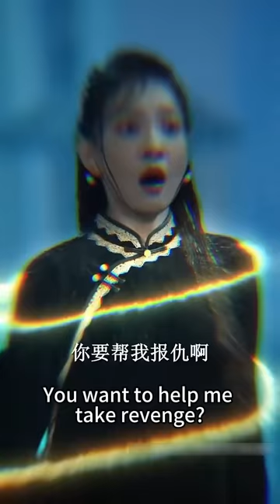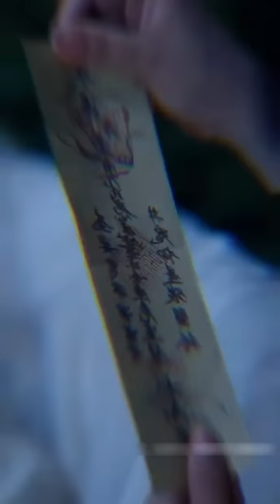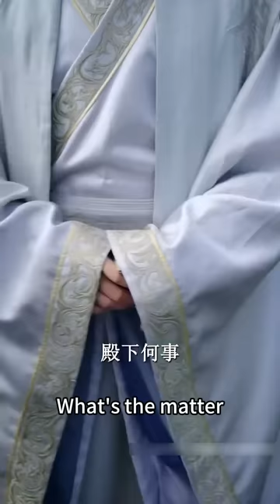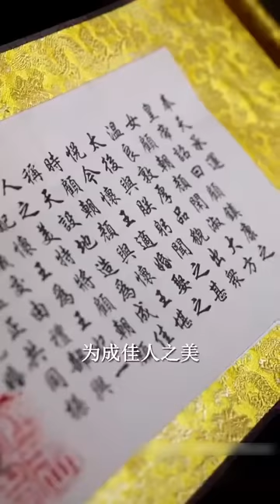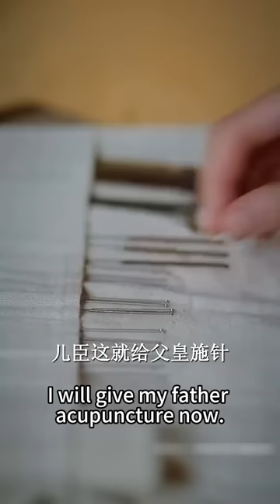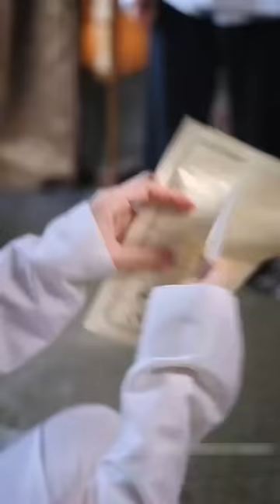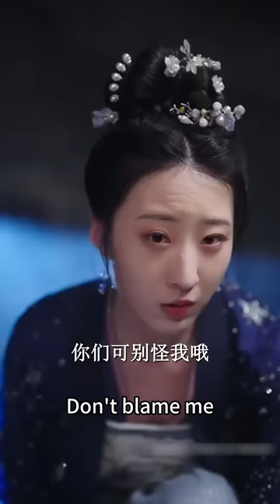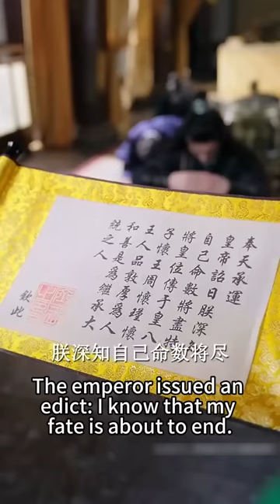【完整版结局】美女特工意外穿成侯府不受寵的嫡女，開局就被渣男退婚，她瀟灑簽下休書，恢復絕色容貌後直接嫁給門當戶對的王爺，婚後王爺寵她入骨渣男給她提鞋都不配！古装言情